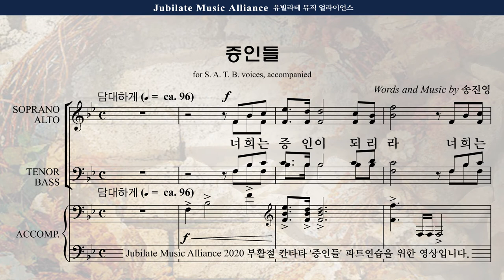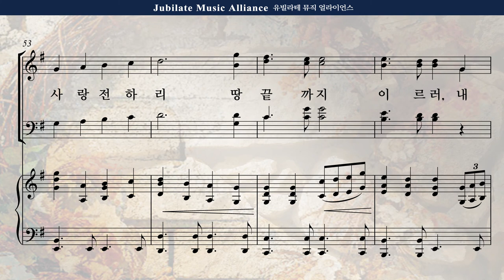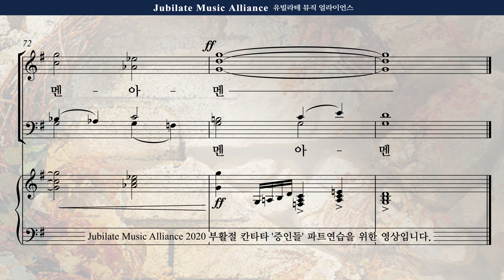[부활절 칸타타] 송진영 '증인들' 8. 증인들 - 오케스트라